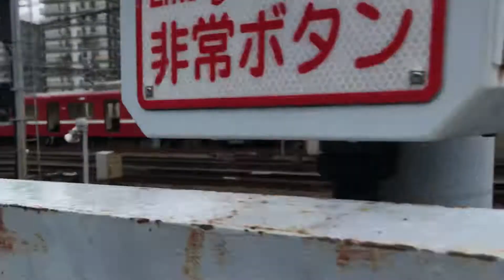京急線99S「Le Ciel」普通品川行き1895-1と99S快特横浜行き1606！遅れている快特三崎口行き1161と25D「Le Ciel」エアポート急行逗子・葉山行き1894-1+1425が走行！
京急線金沢八景駅〜金沢文庫駅間の金沢文庫検車区の車止めから撮影。

※サムネイルの写真の撮影者も猫ぷに。((令和4年(西暦2022年)10月14日金曜日13時11分撮影。遅れている金沢文庫駅13時05分発予定だった京急線下り8両編成快特三崎口行き1000形161〜168編成。))

令和4年(西暦2022年)10月14日金曜日(鉄道開業150年)12時49分撮影。

京急線4両編成99S「Le Ciel」普通品川行き1000形1895-1〜1895-4編成

京急線8両編成15B回送1000形001〜008編成けいきゅん

京急線6両編成17D普通逗子・葉山行き1000形667〜672編成

京急線8両編成11回送1000形217〜224編成

金沢文庫駅〜金沢八景駅間の金沢文庫第2踏切などを走行中及び金沢文庫検車区に停車・走行中の、
京急線下り6両編成エアポート急行逗子・葉山行き1000形325〜330編成

京急線下り8両編成11A京急ブルースカイトレイン快特京急久里浜行き2100形33〜40編成けいきゅん

京急線15D「Le Ciel」エアポート急行逗子・葉山行き1000形1891-1〜1891-4編成

京急線6両編成普通金沢文庫行き1500形1588、1585編成

京急線8両編成エアポート急行金沢文庫行き1000形208〜201編成

京急線上り8両編成快特高砂行き1000形088〜081編成

京急線下り8両編成エアポート急行逗子・葉山行き1000形121〜128編成

都営浅草線8両編成31Tエアポート急行逗子・葉山行き5500形5522-8〜5522-1編成

京急線上り8(4+4)両編成エアポート急行羽田空港行き1000形468〜465+1000形456〜453編成

京急線6両編成99S快特横浜行き1000形606〜601編成

京急線下り8両編成快特三崎口行き1000形161〜168編成(金沢文庫駅13時05分発予定だった遅れている列車。6〜7分遅れ。原因不明。)

京急線下り6両編成エアポート急行逗子・葉山行き1000形307〜312編成

京急線上り6両編成エアポート急行羽田空港行き1000形330〜325編成

京急線上り8両編成快特青砥行き1000形080〜073編成

京急線下り8(4+4)両編成25D「Le Ciel」エアポート急行逗子・葉山行き1000形1894-1〜1894-4+1000形425〜428編成

令和4年(西暦2022年)10月14日金曜日の株式会社総合車両製作所(J-TREC)敷地内は前日と異なり、金沢八景駅側の建物外に停車していたDD5515ディーゼル機関車が金沢八景駅側の敷地カーブレール内に停車していました。

また、金沢八景駅側建物外に前日まで停車していたD502ディーゼル機関車は、金沢文庫駅側に本日初確認の出場前の中央線新型車両2階建てグリーン車両E233系サロに連結されている様な感じで停車していました。グリーン車両の一部は建物に隠れていたので連結されている車両数は不明。

撮影後、用事を済ませて歩いていた際にD502ディーゼル機関車がエンジンをかけて警笛を鳴らしていました。

前日まで金沢文庫駅側一部建物に隠れていた出場前の京王線新型車両5000系5737Fは、金沢八景駅側の敷地奥にバラされたのか、1両づつ停車していました。目視で確認した際は1両のみだったと思います。

令和4年(西暦2022年)10月14日金曜日の時点までで出場していない目視で確認出来た車両は、横須賀線新型車両2階建てグリーン車両E235系サロ(目視した時点では車両一部帯が未塗装)と京王線新型車両5000系5737F、中央線2階建てグリーン車両E233系サロ(2編成目)を確認しています。